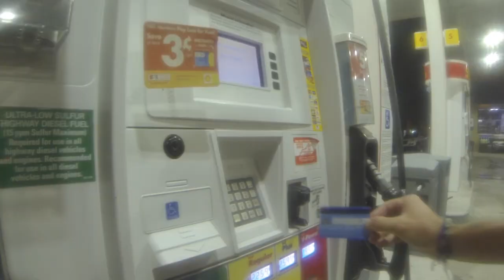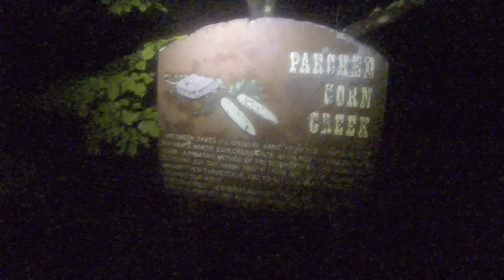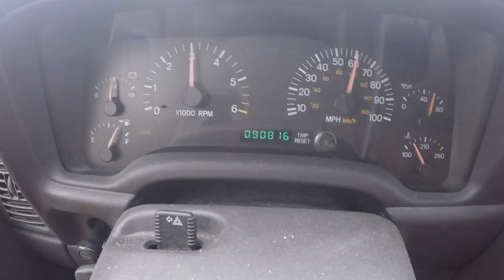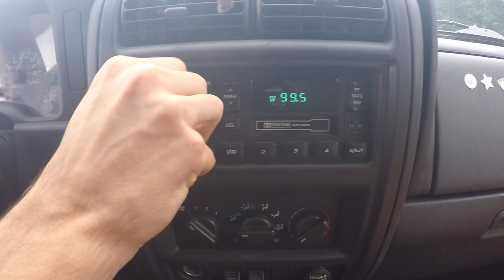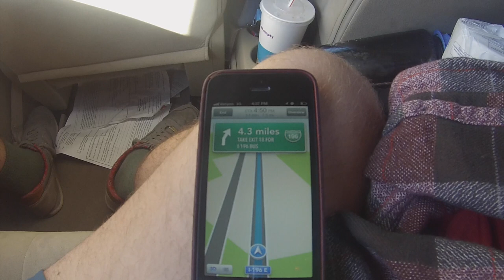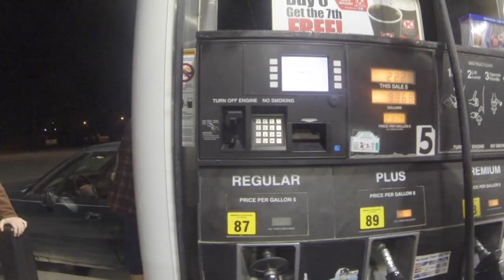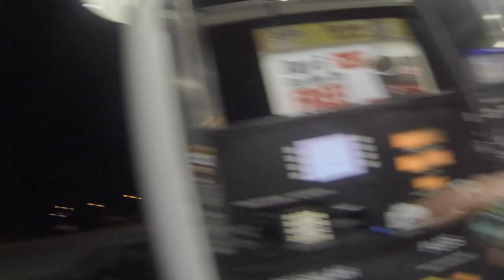Chub Runners Episode 1 - Bunter Goes to Kentucky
Fall Break 2015

The boys are at it again! On a trip to Red River Gorge National Park with Christian, Noah, Joel, Drew, John Luke, Jake, and Blake, adventure is as thick as the friendship. But cramped cars, cold temps, and dangerous wildlife threaten the seemingly perfect weekend. Will they make it out in one piece? Will they master the chubs they traveled across state lines to catch? Will John Luke get arrested? Tune in to find out.

Music
Blues Image - Ride Captain Ride
Frank Sinatra - Girl From Ipanima
Judah and The Lion - Kickin' Da Leaves
Vetiver - Swimming Song
Shakey Graves - Only Son